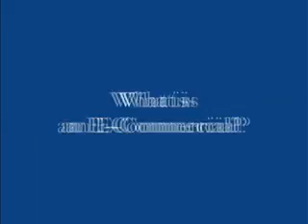Westside Media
Media Company the makes Budget Business Videos